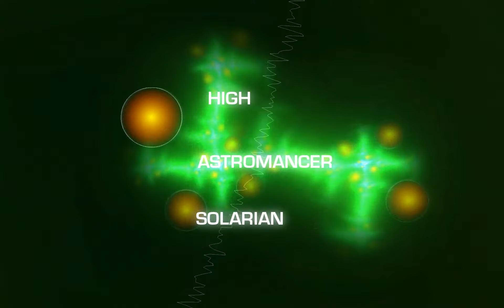Final Equilibrium (EU-Aggramar) vs High Astromancer Solarian (25 man raid)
Final Equilibrium and their first kill of Solarian in Tempest Keep in Burning Crusade expansion Rogue Point of View